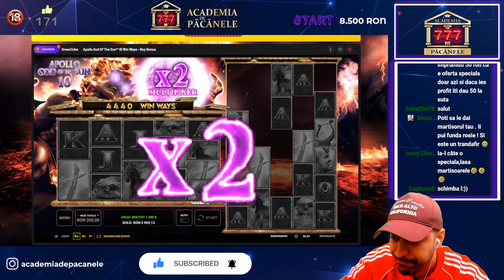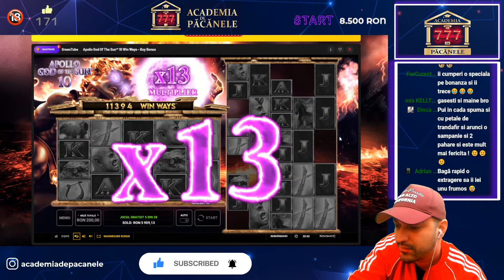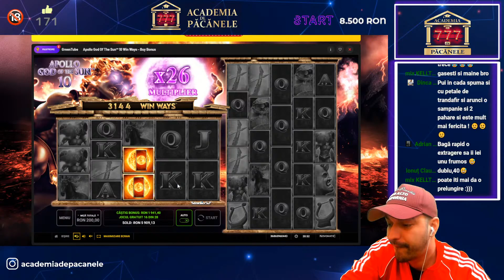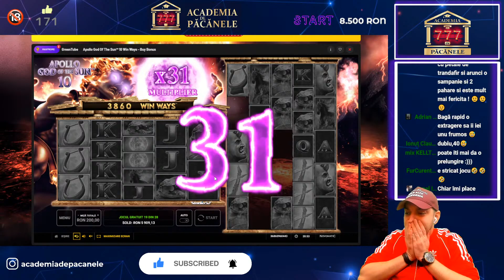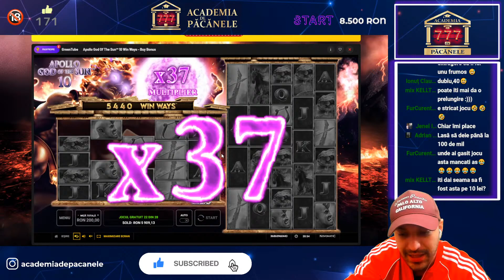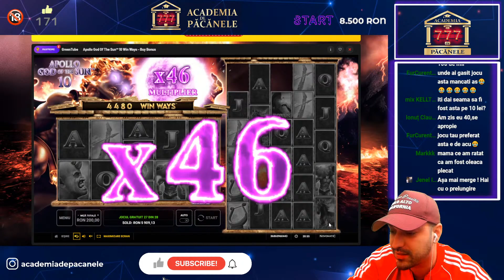🔥SENZATIE DE PLATA LA APOLLO GOD OF THE SUN🔥RECOMANDAREA ACADEMIEI🔥PACANELE LIVE!🍀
💥💰💵💲 Bine ai venit pe canalul ACADEMIA DE PACANELE!  💲💵💰💥
💸 In fiecare zi jucam cele mai tari jocuri de pacanele si ne distram impreuna! 💸
💥 Daca iti plac video-urile nu uita sa te abonezi la canalul nostru:
✅ Activeaza si notificarile (clopotelul) ca sa primesti notificari de fiecare data cand intram live sau cand postam un video. ✅